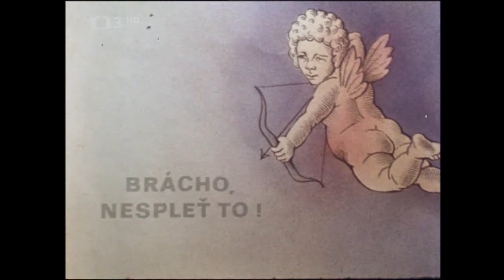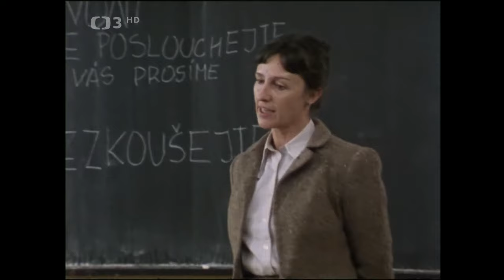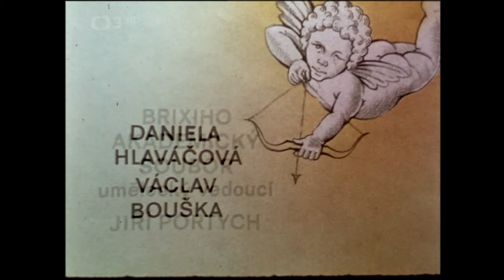Brácho, nespleť to! (1982) - tv film